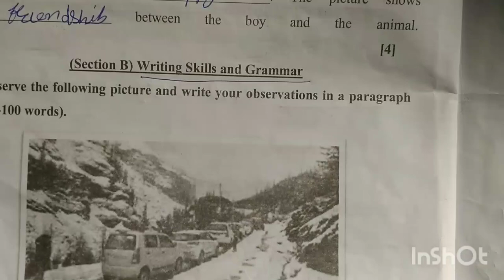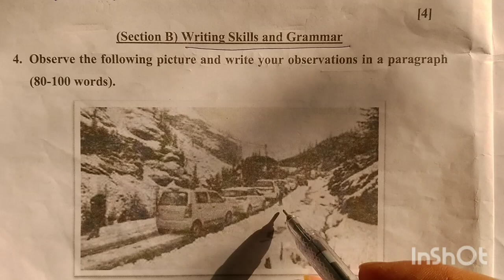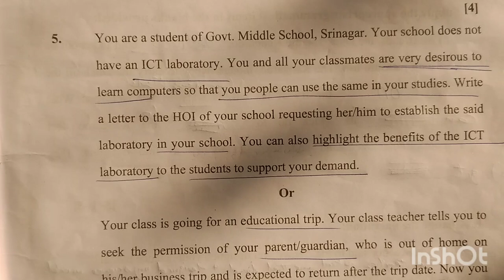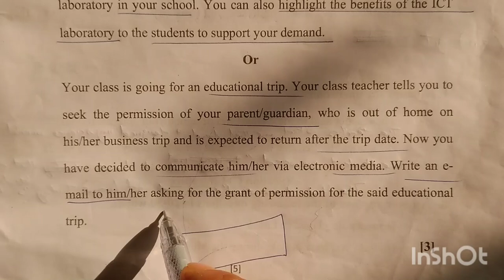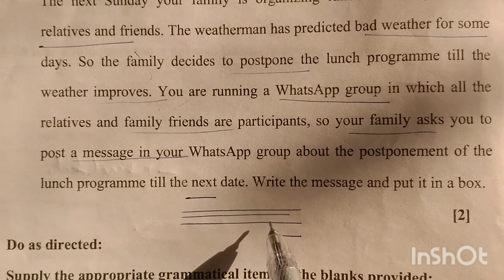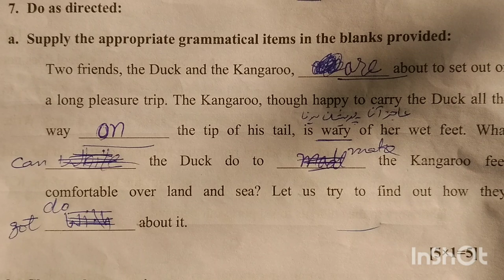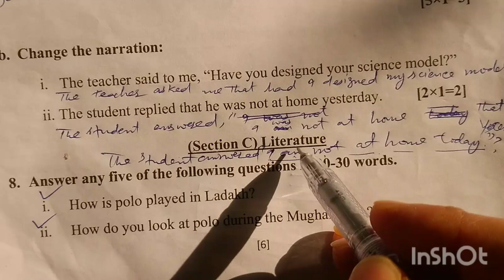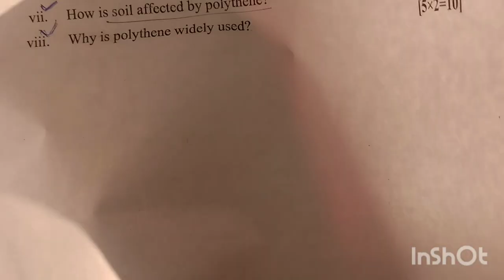Class 8th 2023 T2 English Paper | Section-B (Writing Skills and Grammar)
Class 8th 2023 T2 English Paper | Section-B (Writing Skills and Grammar) explainstion